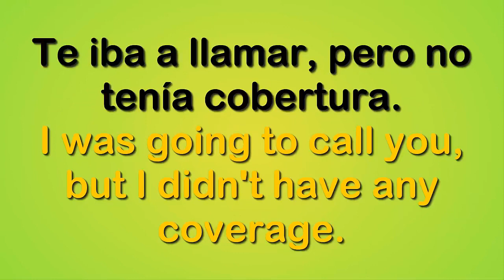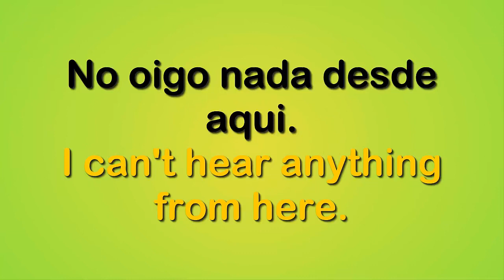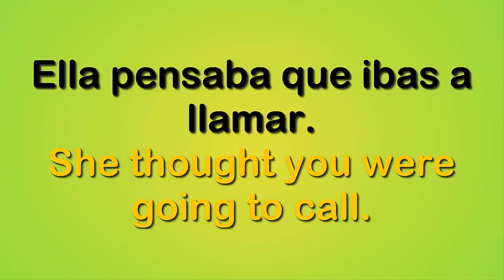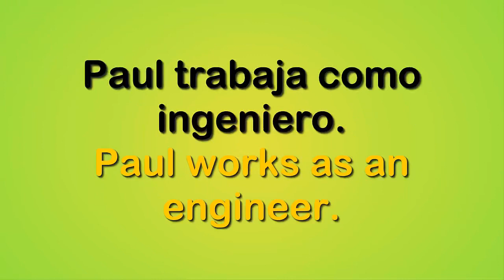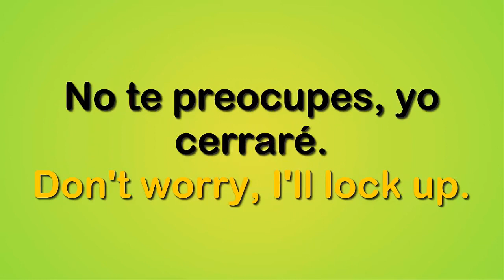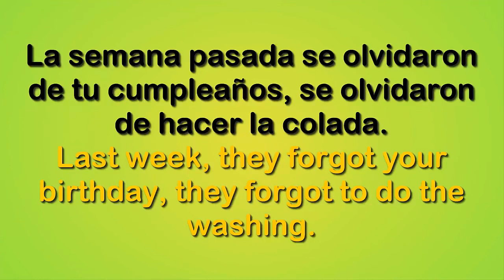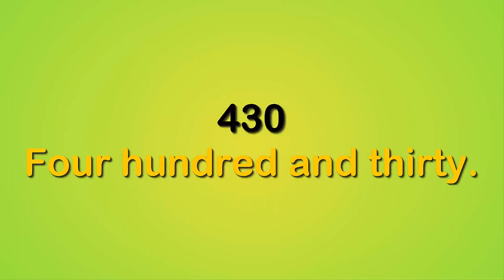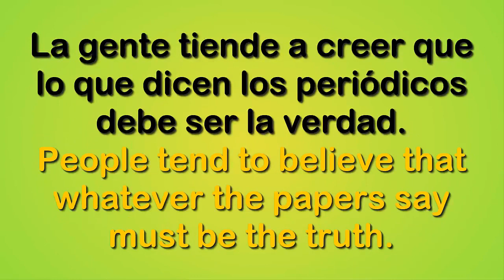Aprende inglés Nivel Intermedio 07 sin miedo al ridículo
Contenido del video:
7 1 I was going to... but/when | iba a... pero/cuando...
 2 I can't hear! | ¡no oigo!
 3 thought /zóottt/
 4 that comes to $X | eso asciende a X$
 5 lawyer, journalist, carpenter, nurse, engineer, musician, author, vet | profesiones
 6 "will" vs. "going to" | "will" vs. "going to"
 7 have | tener
   forget | olvidar
   hold | sostener
 8 I guess, to bear, has reached the point, people tend
 9 13 & 30
 10 más verbos irregulares
8 1 much, many, a lot of & lots of | mucho, muchos
 2 I was going to... honest! | iba a... ¡te lo juro!
 3 most /móusssttt/
 4 turn on | encender (la TV, la luz...)
 5 belt, suit, tie, shirt, dressing-gown, skirt, pyjamas, trainers/sneakers | ropa
 6 questions with "do you think .."? | preguntas con "do you think...?"
 7 become | convertirse en
   buitd | construir
   run | correr
 8 an old saying, I used to have, at all
 9 14 & 40
 10 superlativo y comparativo
9 1 teach how to... | enseñar...
 2 I can't remember | no recuerdo
 3 how far is it...? /hhháufáaarisittt/
 4 turn off | apagar
 5 it's warm, the weather's awful, it's stormy, it's foggy, the sky's clear, it's overcast, it's hailing, the sun's shining | el tiempo
 6 harder and harder/more and more, etc. | cada vez más...
 7 fly | volar
   swim | nadar
   hurt | doler
 8 You'd better, be more careful, a few subjects, sensitive
 9 /twéni/ o /tuéni/ (pronunciación de "twenty")
 10 "I was about to...", "Do you think they'll...?"...
10 1 learn how to... | aprender...
 2 to do some gardening | hacer jardinería
 3 the /dzee/
 4 look up (in/on) | buscar información en libro
 5 backyard, patio, fireplace, study, basement, driveway, fence/gate, laundry room | partes de la casa
 6 to last | durar
 7 lose | perder
   find | encontrar
   deal with | tratar con
 8 You're right, maintenance contract, accidentally spill, we'll provide you with
 9 /zéedii/ (pronunciación de "thirty")
 10 "can't", verbos compuestos: "to look up", "to come to", "to turn on", "to turn off"...
11 1 "was" & "were" in short answers | "was" y "were" en respuestas cortas
 2 I can't find... | no encuentro...
 3 person /péesssonnn/
 4 take on | asumir, contratar
 5 intern, assistant, receptionist, IT guy/IT technician, manager, team leader, junior executive, CEO | puestos de trabajo
 6 "as... as..." with adjective | 'tan... como...' con adjetivo
 7 win | ganar
   beat  | ganarte a alguien
   cost | costar
 8 the right man, job, up to now, hard-working
 9 /fóodii/ (pronunciación de "forty")
 10 genitivo sajón (Carlos' pens), "whose...?"
12 1 talking in general (without "the") | hablando en general (sin "the")
 2 to go for a.../to come for a... | ir a...
 3 picture /píkchee/ o /píkchur/
 4 look for | buascar
 5 shaver, electric drill, blender, washing machine, drier, remote control, freezer, wall socket | electrodomésticos
 6 "as... as..." with adverb | 'tan... como...' con adverbio
 7 teach | enseñar/dar clases
   catch | coger/agarrar/atrapar/pillar
   spend | gastar/pasar (tiempo)
 8 the stubbornest, I've ever met, I still don't think, change his mind
 9 números en contexto
 10 comparativo "as much... as" (tanto... como), "as many... as" (tantos... como)
13 1 saxon genitive | genitivo sajón
 2 as it happens... | da la casuatidad de que...
 3 James', Max's etc. /chéimsis/
 4 tell off | regañar
 5 birthday part¡ house party, pool party, graduation party, wedding party, bachetor party/stag party, farewell party, retirement party | tipos de fiesta
 6 "there was" & "there were" | 'haber'en el pasado
 7 take | tomar/llevar
   buy | comprar
   see | ver
 8 ever, be sure, address, people
 9 números en contexto (dinero)
 10 verbos compuestos (to tell off, to take on, to run over), expresiones (as it happens, seeing as)...
14 1 "as much" + uncountable noun + "as" | 'tanto' + sustantivo incontable +'como'
 2 seeing as/seeing that... | en vista de que...
 3 whose /hhhúuus/
 4 run over | atropellar
 5 otter, bat, worm, swan, crab, shark, whale, octopus | animales
 6 someone/anyone | alguien
 7 get | conseguir/obtener
   sing | cantar
   wear | llevar puesto
 8 convincing, like, to give up, you'll never
 9 las horas y las preposiciones "at" o "by"
 10 verbos regulares e irregulares